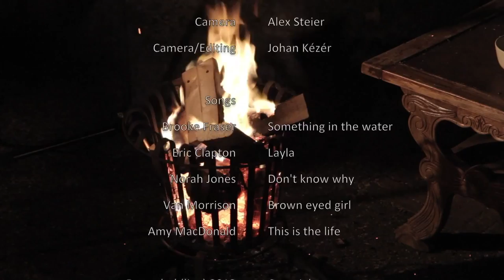Serenade Lisa Kézér en Jaap Berends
Serenade Lisa Kézér (zang en gitaar) en Jaap Berends (mandoline/gitaar en zang)